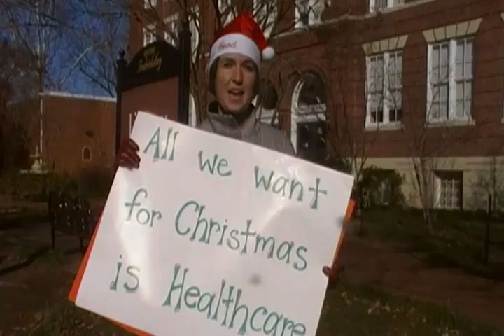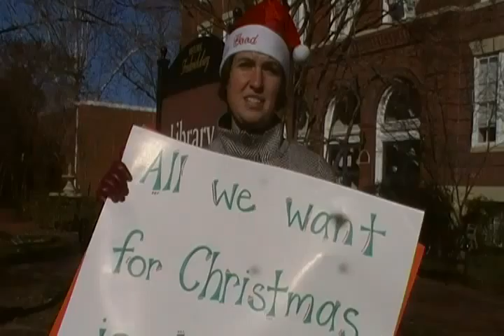Small Businesses Unite for Healthcare Reform, 02.09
Liz Burroughs from the Main Street Alliance speaks on the need for real healthcare reform for small businesses in Virginia.